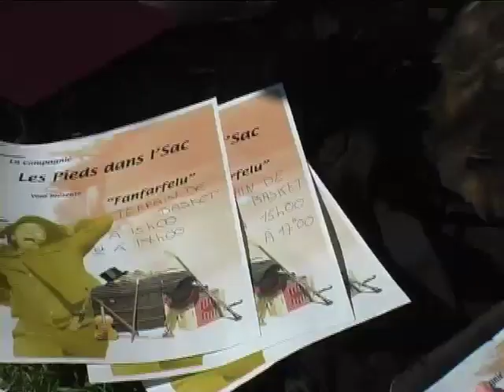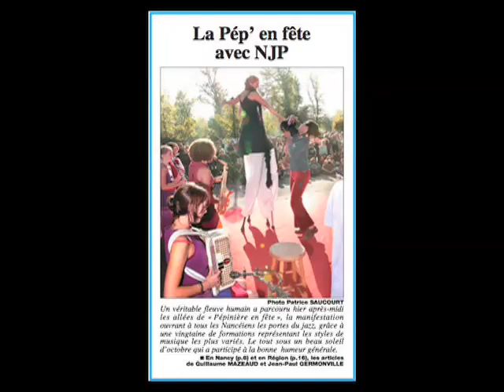La Compagnie "Les Pieds dans l'Sac" à NJP 2007.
Nancy Jazz Pulsation 2007, la pépinières en fête.
La Compagnie "Les Pieds dans l'Sac" donne son spectacle "Fanfarfelu".
Répétition, préparation, le spectacle.

Frédéric Joyeux